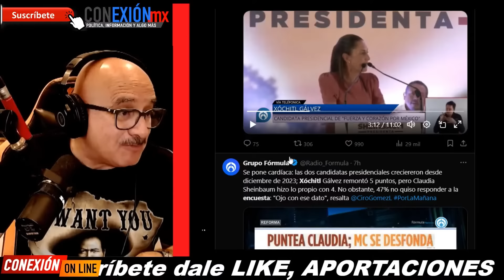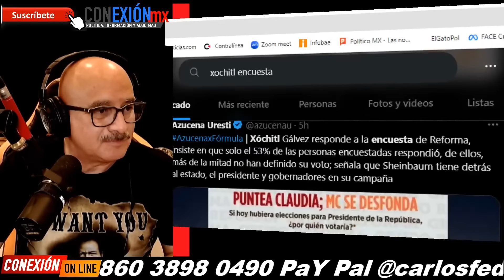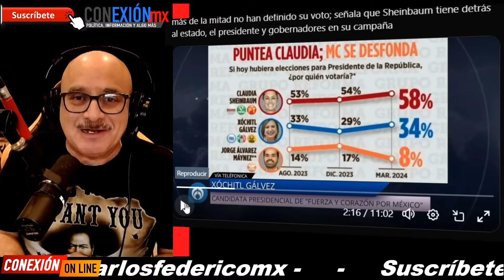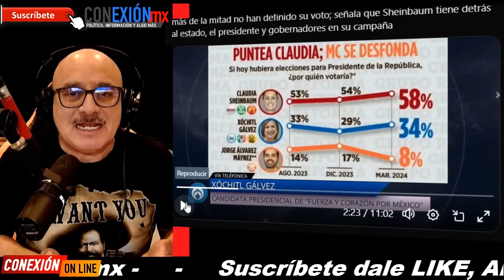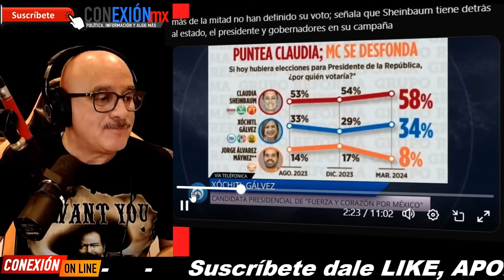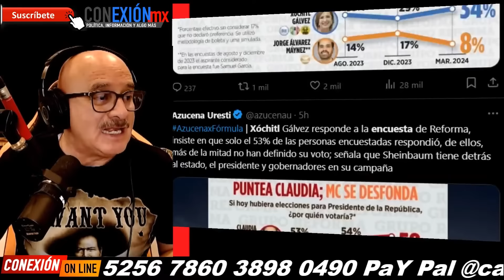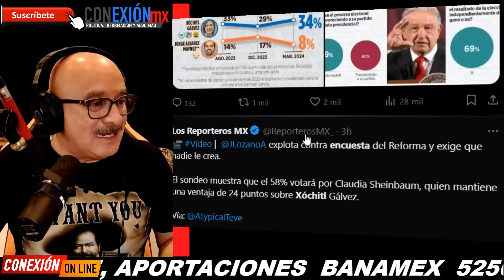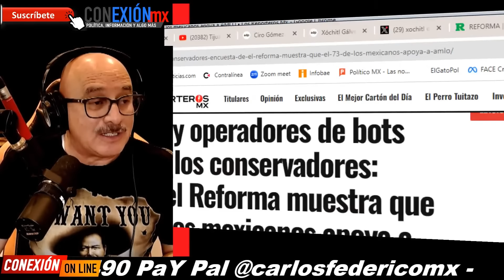Echa el grito Xóchitl a Marko Cortés y Alito Moreno, me tienen abandonada, me dejaron sin dinero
Echa el grito Xóchitl a Marko Cortés y Alito Moreno, me tienen abandonada, me dejaron sin dinero, no puede ser.
Por qué la abandonaron...

APORTACIONES:
BANAMEX  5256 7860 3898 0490 OXXO o SUCURSAL